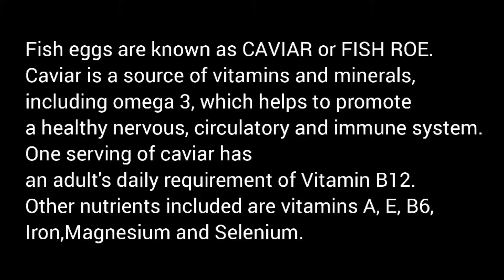Salmon Roe Omelette | Tasty Salmon Omelette | Omelette with Caviar | Samia's Kitchen Samia's Kitchen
Lets make delicious Omelette with Caviar (Salmon Roe). Share your views in the comments section.
Fish eggs are known as CAVIAR or FISH ROE

Caviar is a source of vitamins and minerals, including omega 3, which helps to promote a healthy nervous, circulatory and immune system. One serving of caviar has an adult's daily requirement of Vitamin B12. Other nutrients included are vitamins A, E, B6, Iron, Magnesium and Selenium